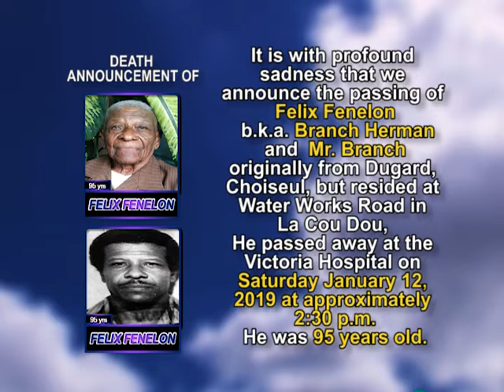Felix Fenelon short 2